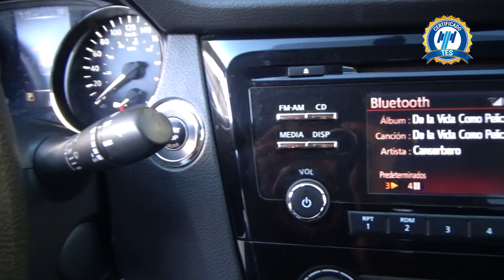Nissan / X-Trail / 2018 - 23878